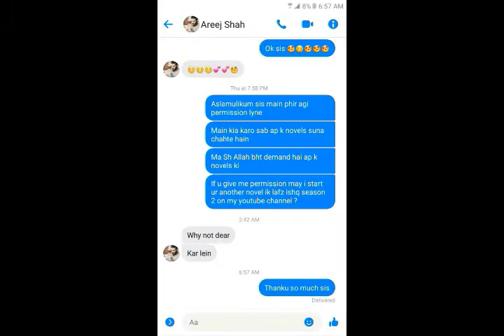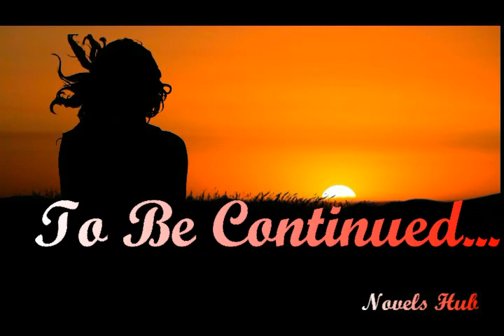Ik Lafz Ishq Season 2 By Areej Shah Episode 8 | Novels Hub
Novel • Ik Lafz Ishq Season 2 - Episode (8) - Full Episode